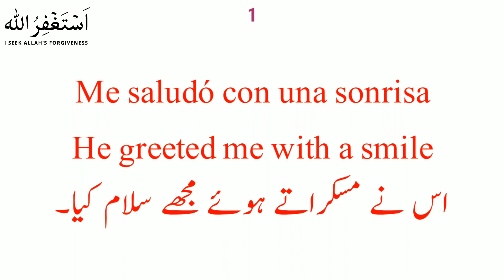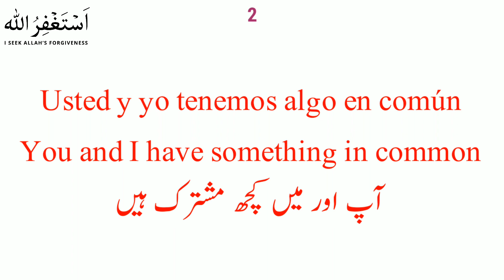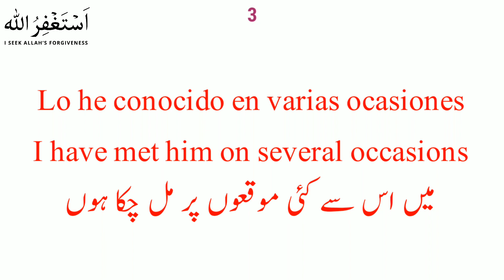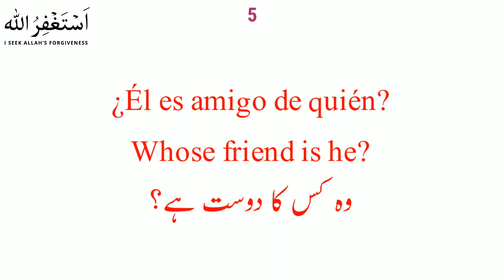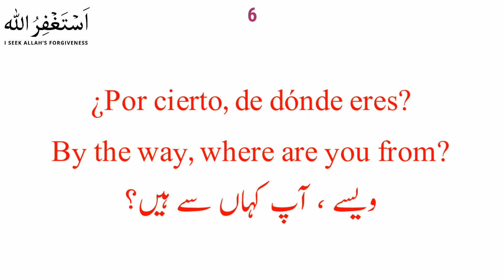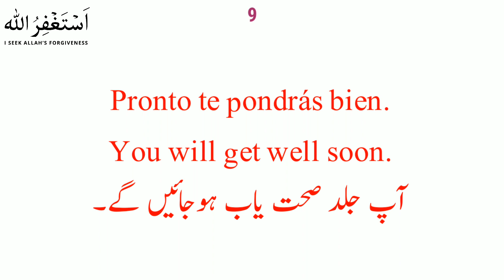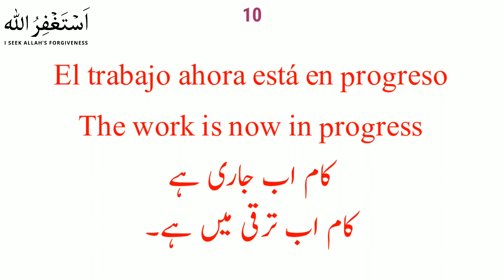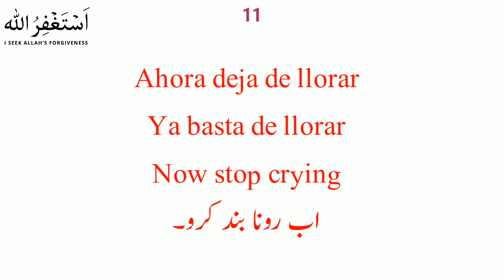Learn spanish sentences with urdu english translation || Urdu to Spanish || Spanish languages course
In this video you will learn some spanish sentences which could be helpful for you in speaking spanish language. We provide translation of these sentences in urdu and english also.